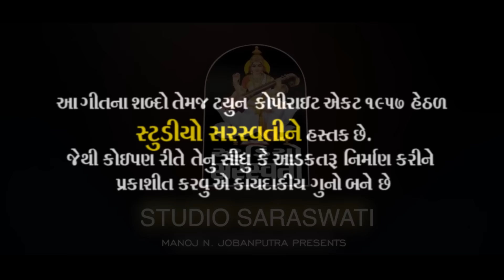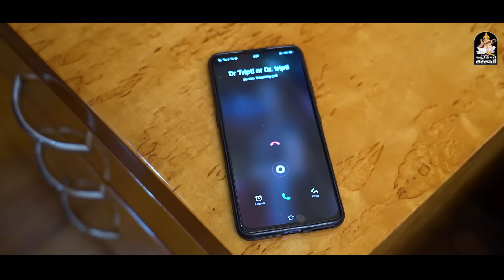UMESH BAROT | Mogal Naam Leje Re | મોગલ નામ લેજે રે | ઉમેશ બારોટ | Mogal Maa New Song 2021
અમારું નવું સાહસ "STUDIO SARASWATI WEB" ને નીચે આપેલી લિન્ક ક્લિક કરી આપના મોબાઈલ માં એપ્લિકેશન ફ્રી ડાઉનલોડ કરો અને નિહાળો હિન્દી - ગુજરાતી વેબ સિરીઝ, ફિલ્મો, ગીતો, કોમેડી, સંતવાણી, ડાયરા, બાળકો વિગેરે માટે :-

Song :-  MOGAL NAAM LEJE RE
Singer :-  UMESH BAROT
Lyrics :- RAJVEERSINH VAGHELA
Concept & Direction : HETAL THANKI
D.O.P : VINOD PATELIYA
Video & Editing : B.R.PRODUCTION
Cast : POONAM & SANSKRUTI PERFORMING ART GROUP - PORBANDAR
Special Thanks : VADNAGAR MOGALDHAM - KODINAR
Sahyog : MOGAL CHHORU GROUP - KODINAR
Label :- STUDIO SARASWATI OFFICIAL

Mogal Naam Leje Re - 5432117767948
Ek Naam Mogal Taru - 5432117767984
Jedi Manda Re Mujaye - 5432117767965
Koi Sathe Nai Tari - 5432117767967

Mogal Naam Leje Re - 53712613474
Ek Naam Mogal Taru - 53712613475
Jedi Manda Re Mujaye - 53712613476
Koi Sathe Nai Tari - 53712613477